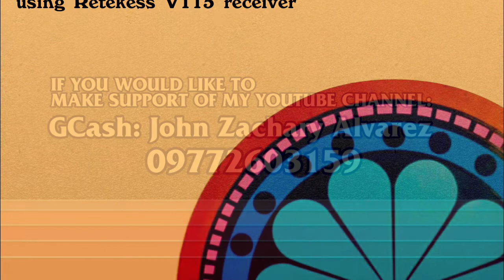The Greater Z's DX Files: T8WH "Hope Radio" Palau - 9965 kHz (Angel 5) - November 15, 2020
Hello YouTubers from around the world!

Hope Radio is a religious shortwave radio station of MFC Ministries and LeSEA Broadcasting, formerly World Harvest Radio International.

This has been recorded on November 15, 2020 using Retekess V115 receiver.

Don't Forget the HopeRadio

and Thank You again for supporting my channel.

If you would like to make a donation or to supporting for my YouTube channel.

GCash:
John Zachary Alvarez

Attention: for All Internet Parasites and Hoaxers...
& Don't MEAN/SPOILED of the COMMENTS!
Or Else, You will Pay for my Videos (except for the Professional)